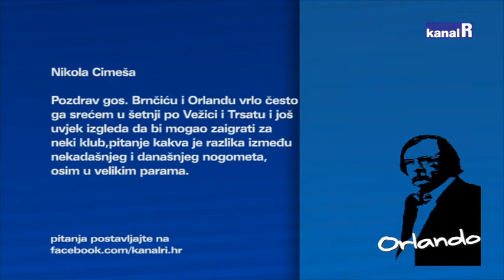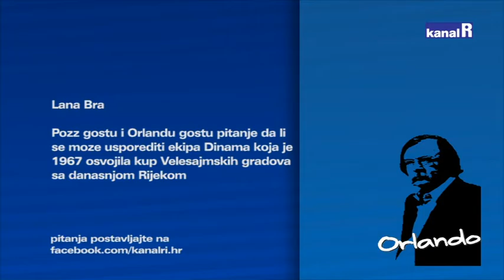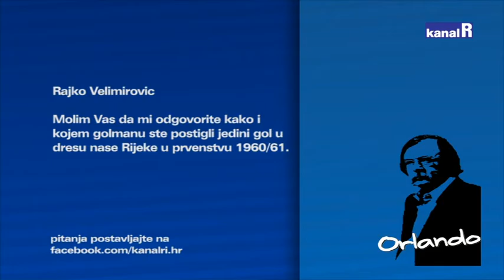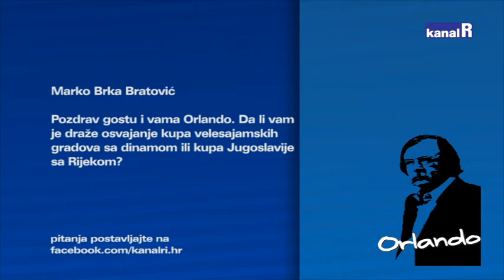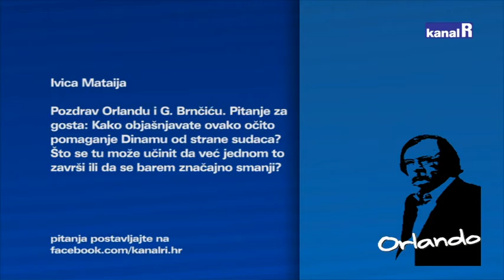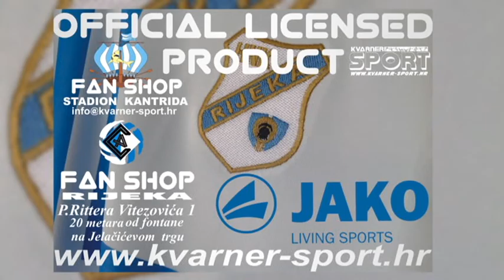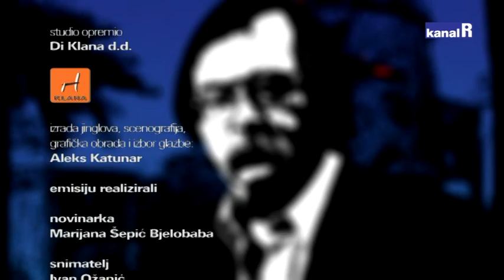BRNČIĆ KOD ORLANDA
Marijan Brnčić gostovao je u emisiji Orlando. Brnčić je igrao za Rijeka i Dinamo, s kojim je prije 50 godina osvojio Kup velesajamskih gradova.
Kao trener Rijeke osvojio je drugi Kup Jugoslavije.
S riječkom nogometnom legendom o utakmici s Interom, analiza igre Rijeke, naslovu prvaka…